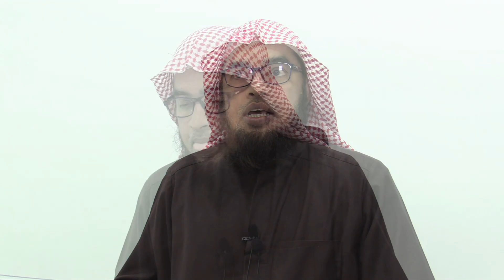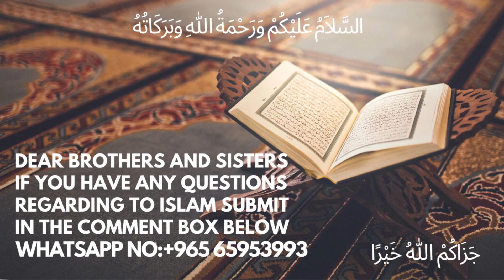Tarekh-E-Islam || Hazrat Ibrahim Ka Qissa || حضرت ابراہیم علیہ السلام کا قصہ